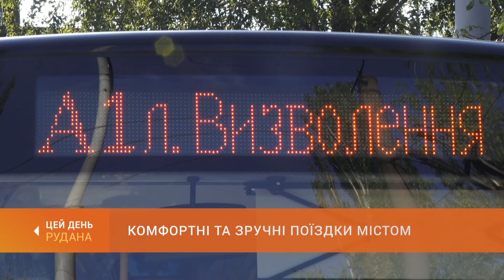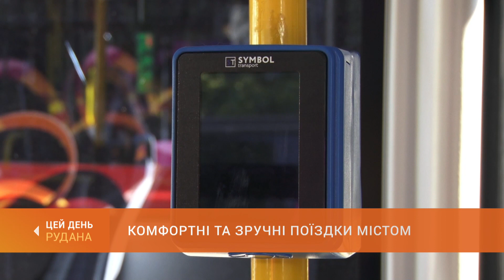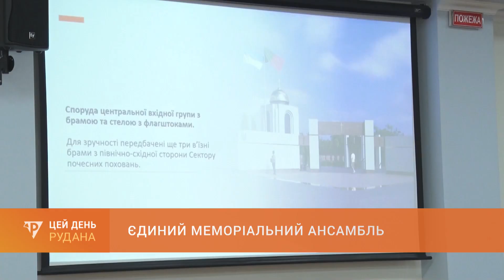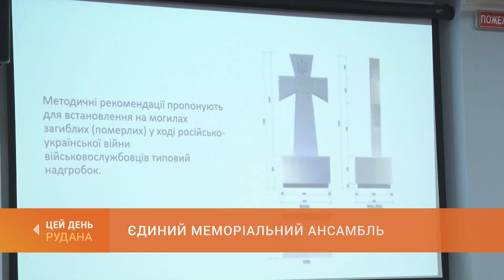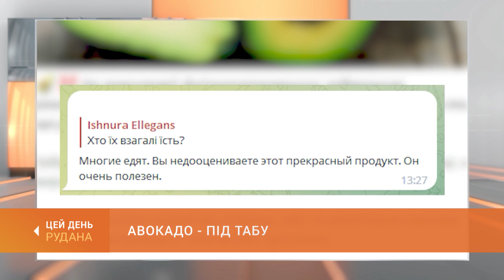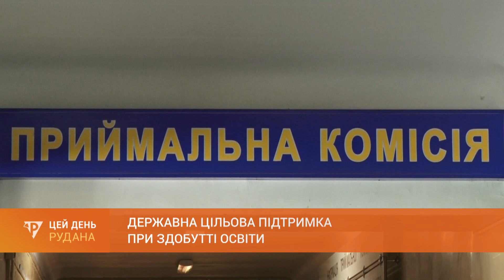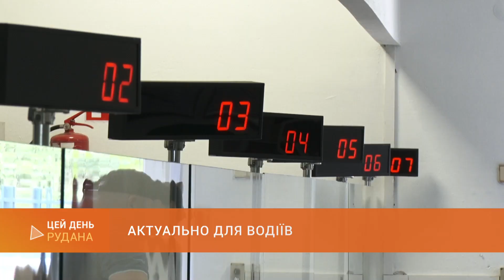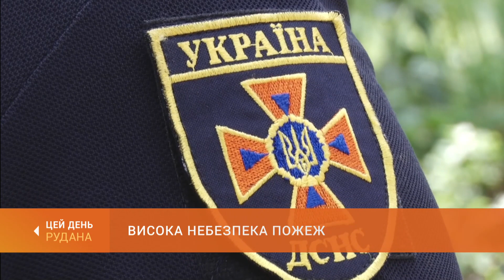«Цей День» (18.08.2023)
У випуску:
 0:00 Цей День
 1:13 Комфортні та зручні поїздки містом: у Кривому Розі - ще 10 сучасних автобусів і новий маршрут
 6:06 Єдиний меморіальний ансамбль: сьогодні в місті презентували проєкт меморіалу та Алеї слави Центрального кладовища
12:28 Дитинство не відмінити: у комунальному таборі безкоштовно оздоровилися понад 800 криворізьких дітей
17:33 Авокадо - під табу: Держпродспоживслужба попередила про небезпечний фрукт
19:15 Виявили тіло жінки: правоохоронці розслідують справу про вбивство
20:29 Державна цільова підтримка при здобутті освіти: хто має право на таку допомогу
24:15 Актуально для водіїв: як обміняти водійське посвідчення в Україні і за кордоном
27:43 Чого чекати від погоди в найближчі дні: коментар фахівців Дніпропетровського регіонального центру з гідрометеорології
28:45 Висока небезпека пожеж: рятувальники закликають до обережності
30:46 Прощання